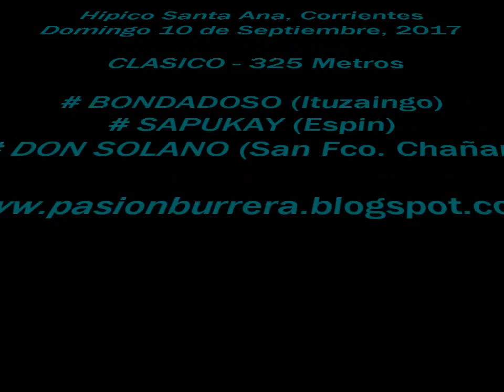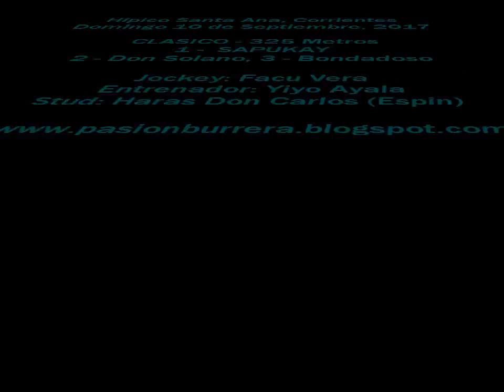Sapukay, Santa Ana (10-09-17)